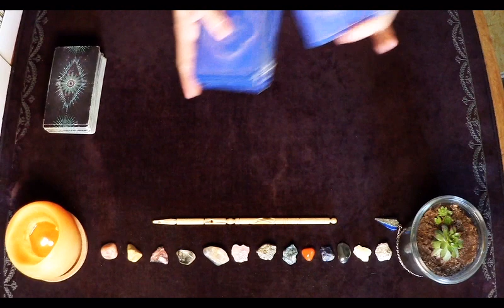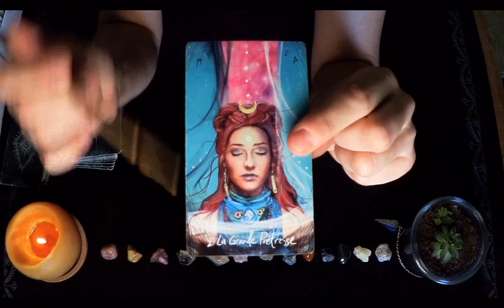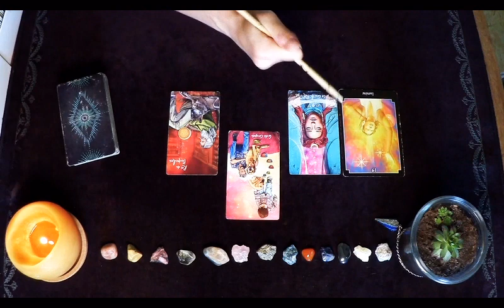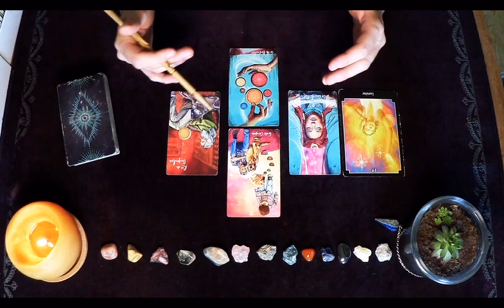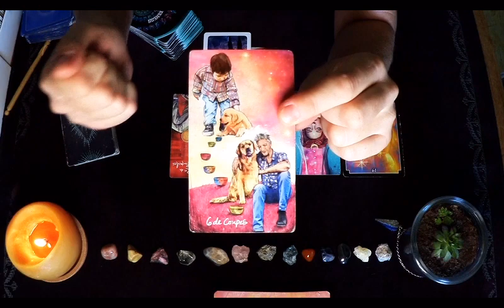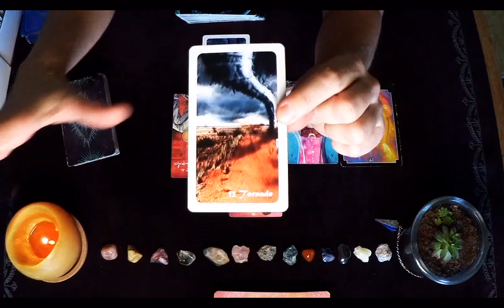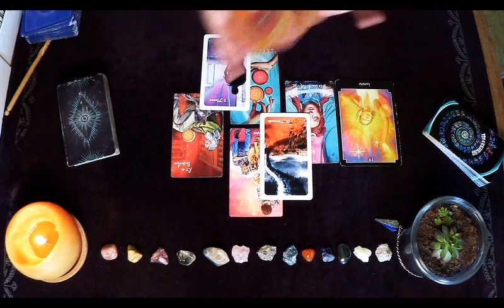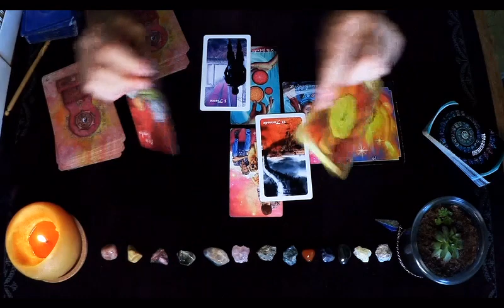Tout s'éclair VIERGE SEPTEMBRE.Guidance et lecture intuitive Artéus Tarot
N'oubliez pas que si une guidance ne vous parle pas (ou peu) c'est simplement qu'elle ne vous est pas destinée (ou pas dans son entièreté).Ne prenez que ce qui VOUS parle et LAISSEZ le reste.